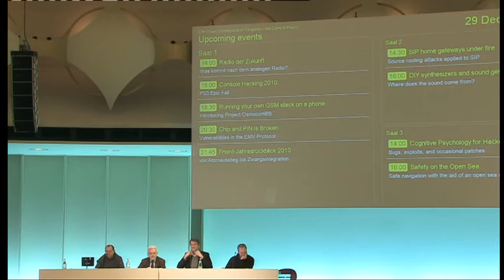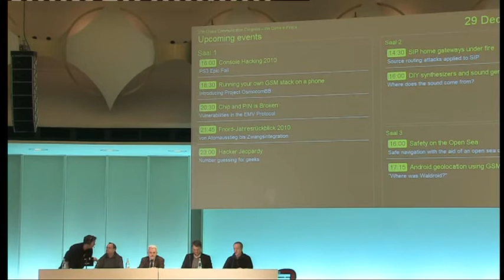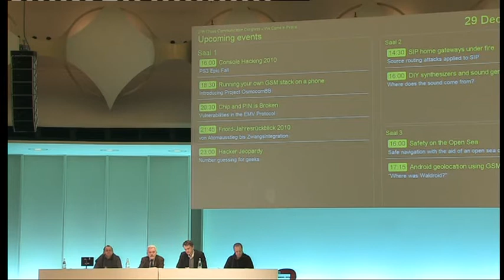[27C3] (de) Radio der Zukunft